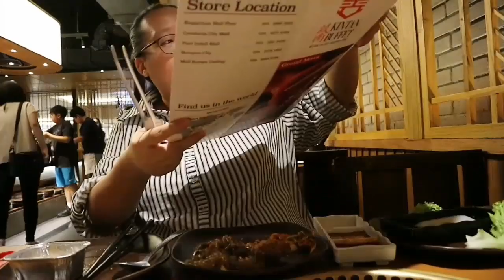KINTAN BUFFETT | GAK PERNAH BOSEN PARAH!! ❤❤❤